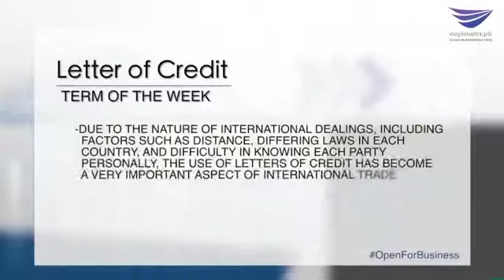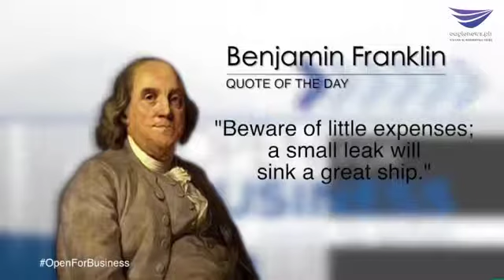Open for Business (4.27.19) with Department of Finance Assistant Secretary Tony Lambino